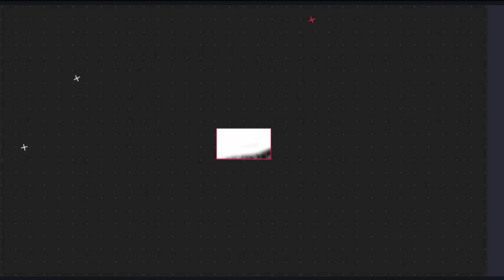Khu CN Long Bình An, Nhà Máy Gang Thép Tuyên Quang, hình ảnh toàn cảnh từ trên cao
Công ty TNHH gang thép Tuyên Quang là công ty 100% vốn đầu tư nước ngoài, trực thuộc tập đoàn Hằng Hưng, Hạ Môn, Trung Quốc-một trong 500 doanh nghiệp có dịch vụ tốt nhất Trung Quốc năm 2015. Công ty TNHH gang thép Tuyên Quang nằm trong khu công nghiệp Long Bình An, thuộc phường Đội Cấn thành phố Tuyên Quang, tỉnh Tuyên Quang , được xây dựng và hình thành năn 2009. Nhà máy của công ty có dây chuyền sản xuất thép khép kín từ khâu khai thác, tuyển chọn quặng đến luyện gang, thông qua hệ thống lò cao, lò thổi ô xy, luyện thép, đúc liên tục, cán thép để hình thành sản phẩm cuối cùng là những thanh thép xây dựng chất lượng cao. Sản phẩm chính của nhà máy gồm: gang, thép cuộn fi 6-fi 10, thép cây từ fi 10-fi 40.
Trên đây là video chia sẻ về toàn cảnh được quay từ trên cao , để mọi người cùng chiêm ngưỡng toàn cảnh của khuôn viên nhà máy Gang Thép Tuyên Quang, Tuyên Quang mình cũng có rất nhiều các khu công nghiệp và các nhà máy công ty rất đẹp , các công ty và nhà máy đã giải quyết cho rất nhiều lao động từ thanh niên cho đến trung niên .Cả nhà xem video nhớ chia sẻ cho mn cùng xem và chiêm ngưỡng nhé , mh hy vọng mảnh đất Tuyên Quang  mh sẽ còn nhiều những nhà máy mọc lên , góp phần xây dựng đất nước giàu mạnh và văn minh.